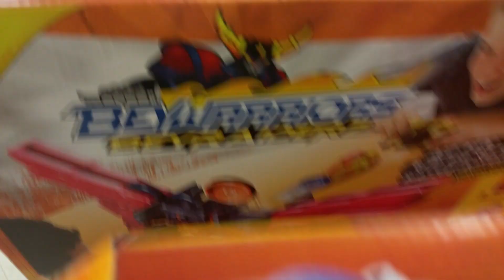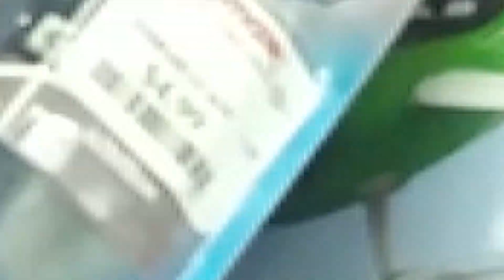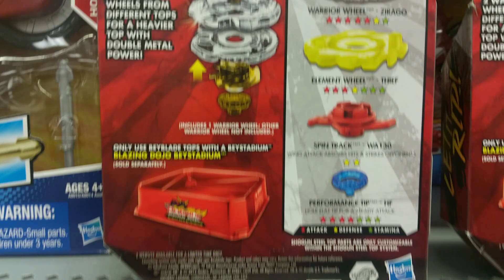Beyblade Hunting TJMAXX Buffalo, NY Dec18tH Giveaway Exp Jan 30th 2016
From Metal Fusion 4D and ZERO G, Metal Masters, Metal Fury, Stealth Battlers, Top Plate and Shogun Steel, Legends and Burst you can find all in my channel.
Exciting Battles with amazing Beys, can bring Joy and Fun. We have always the latest Beyblades, watch our Unboxing and Reviews first on Youtube that can help you to choose what you want to get.

Frequent Asked Questions (FAQ):
A: It's Private, respect the right to have  my privacy.
Q: Can I Have or  any Beyblade? Stadium?  A: No, but you always can enter my s to have a chance to win.

Zero Tolerance for any kind of Cyber-bullying or Creation of Multiple accounts (Fraud) to obtain a prize in a  = Blocked Account

1. Our s Giveaways  are global, so it doesn't matter where you live ,will send it to you for FREE if you are the winner (some conditions apply).
2. Most s consist in choosing each part of a battle or each beyblade is your favorite or some question of this range, to enter you just need to type what is your preference for what is asked, you can enter only once and you can’t spam, multiple account equals blocked.
5. Our Giveaways contest are conducted with total transparency, and all prizes will be awarded, in some case  prizes that are not claimed within 5 days from the winners announcement they will be either recycled for a future  or donated to a child institute in need in Canada.
6. We are fully responsible for our rules and all aspects of the contest administration.
7. YouTube is not a sponsor of our Giveaways  and entering you as a user you agree to release YouTube from any liability related to our Giveaways.
8. We ONLY be using any data collected from the winners for the sole contest administration purposes (to send the prizes to the winners address) and don’t use any of this collected data for marketing purposes.
9. Don't forget to get permission from your parents or your legal guardian if are younger than 18 years old, in case if you win, because we will be in need of your mailing address, first and last name, to be able to send you the prize, if you are the winner of our .

10. As winner  you will have 5  days to claim your prize  replying  by Youtube private message ONLY, with Full Name not Youtube user name plus complete shipping information. No more than a total of 2 prizes per Household per year.
11. We Use the Mechanic Papa Raffle selector for our draws or Random Comment Picker and have no control if for some odd reason some names are not picked up, or if there's double entries.
12. We are not responsible if your prize it gets lost, stolen, or damaged in transit plus we are not responsible if you need to pay for any tax or duty on the prize sent to you or if your prize is held at customs. In some cases if the amount of the shipping is to higher for the prize you won, especially for countries in Asia, Europe or Australia we might replace the prize for equivalent.
13. If you use an auto comment script of any kind to automatic post or  enter the s with multiple accounts, so you can win prizes, besides being disqualified and blocked will be reported to Youtube.
14. If you like any of our videos feel free to press the Like button, add it to your favorites and share it with your friend’s, there’s no obligation on your side.